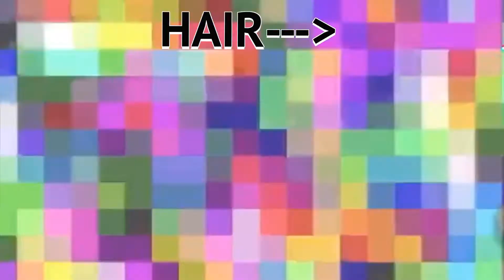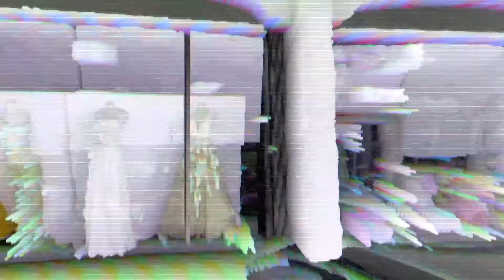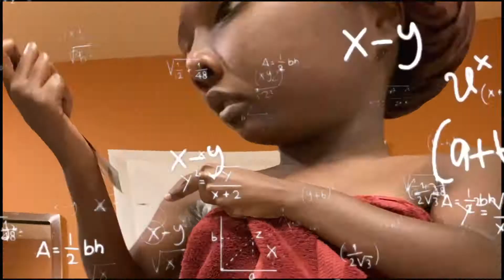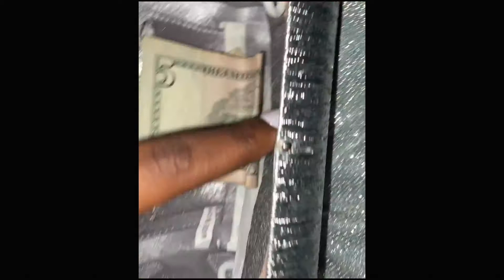MAKING MY DRESS THE DAY OF HOMECOMING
In this video I prepared for and went to my high school homecoming dance. I stressed with hair, dress shopping, getting ready, even attending the dance  and making my own dress that was finished hours before the dance.

TIME STAMPS:

0:00  INTRO
1:16  HAIR
4:38  DRESS SHOPPING
6:17 MAKING MY OWN DRESS
10:04 GETTING READY
14:27 HOMECOMING

The background music used:
By the Pool - lake inspired

sub count:125